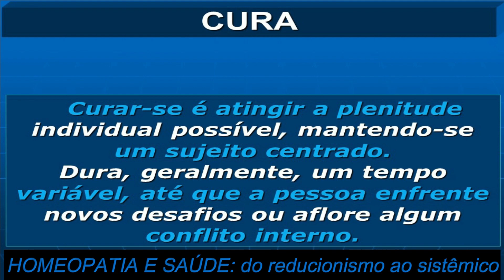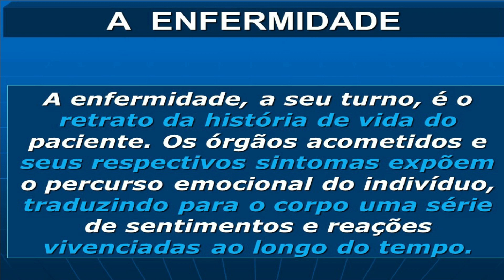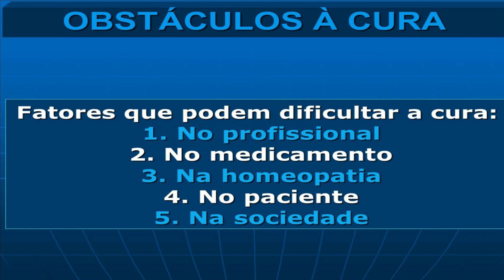OBSTÁCULOS À CURA - AMHMG Resumo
A MAIORIA DO CONTEÚDO DOS VÍDEOS DESTE CURSO ENCONTRA-SE NO LIVRO "HOMEOPATIA E SAÚDE - DO REDUCIONISMO AO SISTÊMICO", DISPONÍVEL NA INTERNET NO SITE: